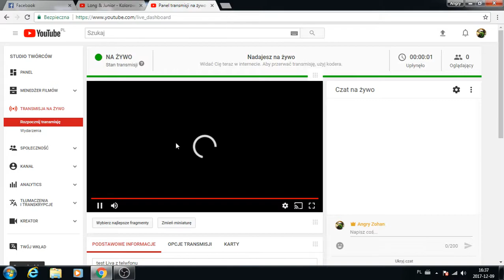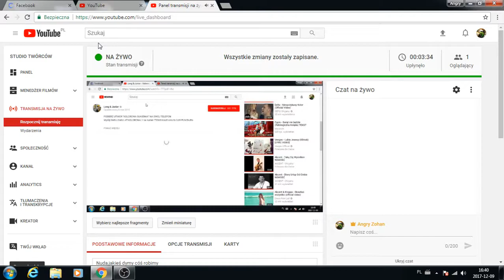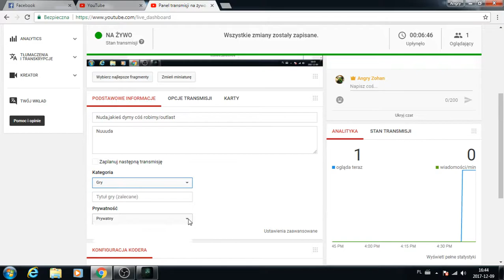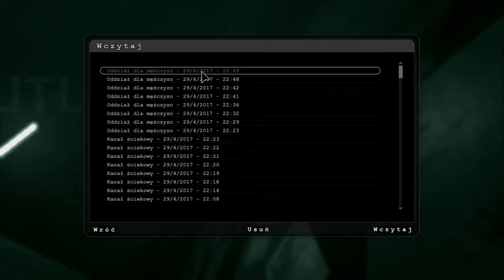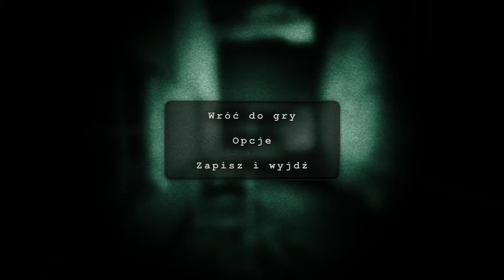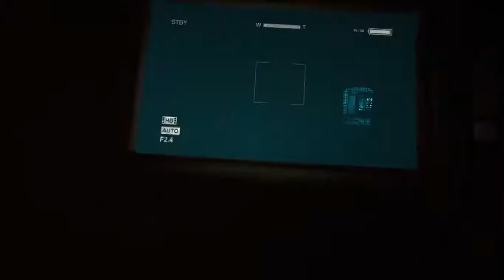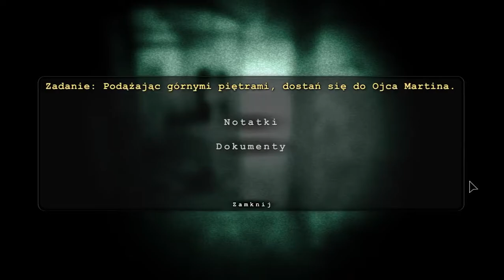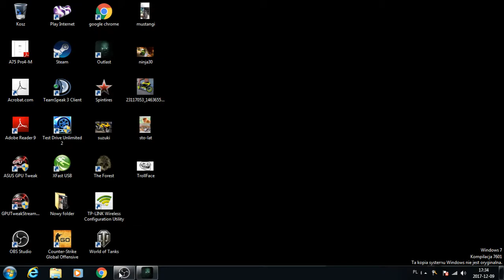Nuda,jakieś dymy cóś robimy/outlast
Nuuuda